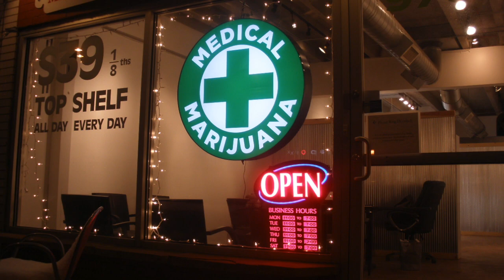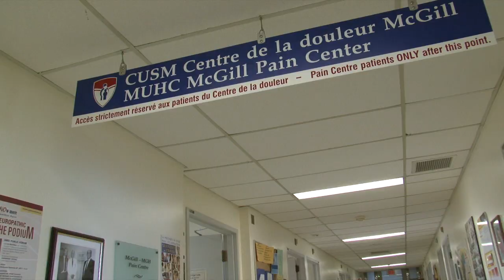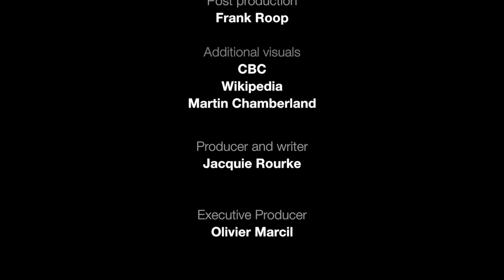McGill Talks Episode 6 Marijuana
As Canada prepares to legalize cannibis, McGill Talks Marijuana:
What are the health risks and benefits of cannabis, and what might legalization do to its rate of use and to the industry that produces the plant.  On this episode McGill Talks Marijuana with: Dr. Mark Ware is Associate Professor in the McGill Department of Family Medicine and the Department of Anesthesiology, and Director of the Canadian Consortium for the Investigation of Cannabinoids.  He is also Director of Clinical Research at the Alan Edwards Pain Management Unit at the MUHC and an active member of the McGill Department of Family Medicine, and; Ken Lester is an Adjunct Professor of Finance, teaching investment, at the Desautels Faculty of Management at McGill.  Ken is CEO and a discretionary money manager at Lester Asset Management. Moderated by Jacquie Rourke.  Produced by Frank Roop, McGill Multimedia. With the support of Canal Savoir.